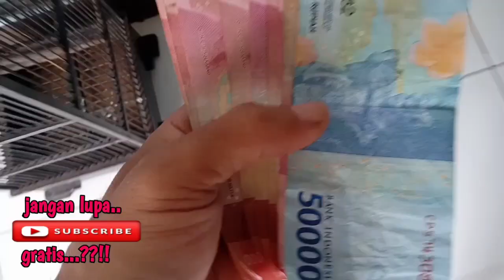NGOMBYOK BURUNG SINCHAN MUNGIL INI ANTARA UNTUNG & ZONK..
assalammualaikum..
disini saya memilih burung ombyokan berani mengambil resiko antara untung & zonk..
jika burung ini bisa sampai bunyi berarti beruntung karena jika burung ini sampai bunyi harga nya bisa jadi mahal..
tapi jika burung yg hasil ombyokan ini tidak bisa sampai bunyi berarti belum beruntung & siap zonk alias rugi.
karena burung yg satu ini sangat susah untuk bunyi jika belum beruntung.
burung ini sampai saat ini masih misterius berkembang biakan di alam nya karena sangat susah untuk mendapatkan anakan lolohan nya..
para kicau mani banyak yg di bikin galau sama burung mungil yg satu ini.
burung mungil yg satu ini adalah kerak basi alis hitam ada juga yg menyebut nya sinchan..